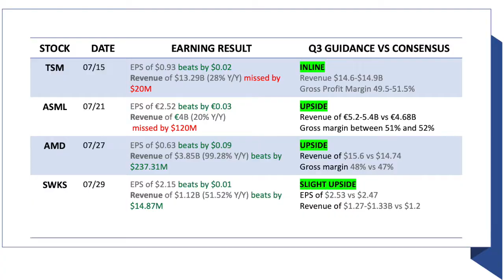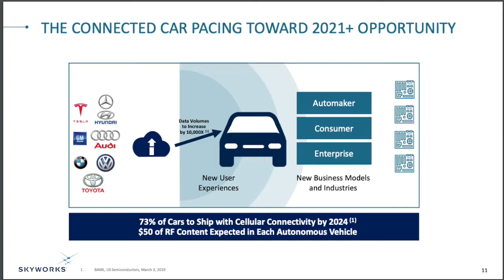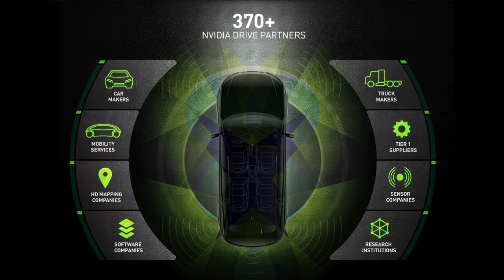Semiconductor Stocks Update - Earnings and Outlook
In this video I’ll share the latest updates on semiconductor stocks that I have in my portfolio especially after many have reported earnings in the last 2 weeks. The stocks that I discuss includes AMD, NVDIA, Skyworks Solution, Taiwan Semiconductor and ASML. The earnings results were pretty good but the share price drops for some of these companies while the market reacted positively for the others due to the positive outlook for the following quarter. I’ll discuss my thoughts on the future outlook on chip shortage as some speculate that we may have seen the shortage peak. Do we need to be concerned about potential oversupply by 2023?

0:00 Introduction
1:05 Skyworks Solution
2:35 Taiwan Semiconductor
3:55 Thoughts on Shortage and Oversupply
5:16 ASML
6:01 AMD
7:41 NVDIA

INVESTING PLATFORMS THAT I USE

1. TRADE REPUBLIC: SIGN UP AND RECEIVE 15€

2. DEGIRO: SIGN UP AND RECEIVE 20€
Ich handle schon bei DEGIRO und dachte das könnte auch für dich interessant sein. Wenn du Kunde wirst, erhalten wir beide 20 € an Transaktionsguthaben.

3. ETORO: SIGN UP
67% of retail investor accounts lose money when trading CFDs with this provider. Your capital is at risk. Other fees may apply.